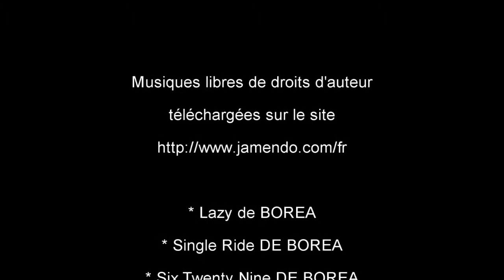Barr Kelerdut 06-05-2012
Plongée sur Barr Kelerdut.
Une plongée ne ressemble jamais à sa précédente.
La preuve, ici une plongée sous un grand soleil, alors que la veille on avait droit au crachin breton.
* Profondeur : 37.5 mètres
* Temps de plongée : 40 min
* Température : 11°C